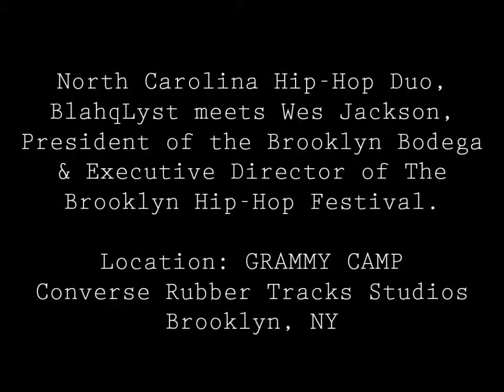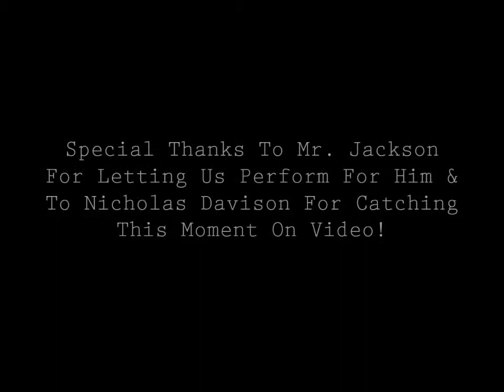BlahqLyst Meets Wes Jackson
BlahqLyst performs for Wes Jackson, Executive Director of the Brooklyn Hip-Hop Festival at GRAMMY Camp 2014 which took place in Brooklyn, NY.  Video Creds go to Nicholas Davison.